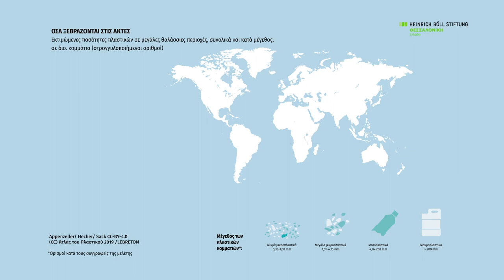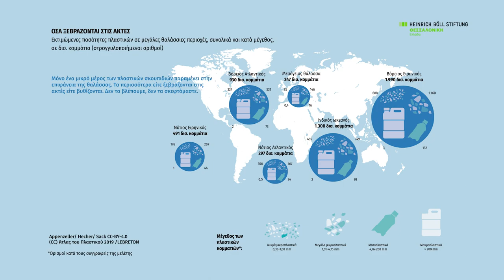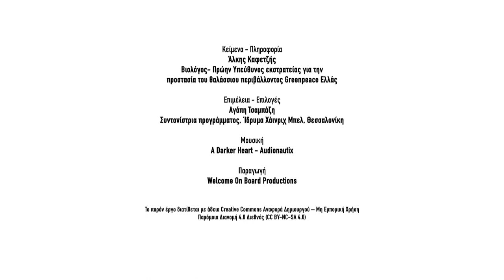Το πλαστικό στην Ελλάδα #2 Πλαστικά στη θάλασσα – Άλκης Καφετζής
Ο Άτλας του πλαστικού – Το πλαστικό στην Ελλάδα
#2 Πλαστικά στη θάλασσα – Άλκης Καφετζής, βιολόγος, πρώην υπεύθυνος εκστρατείας για την προστασία του θαλάσσιου περιβάλλοντος Greenpeace Ελλάς

Η ρύπανση των θαλασσών και των ακτών με πλαστικά είναι πολύ μεγάλη και στην Ελλάδα, ενώ μικροπλαστικά υπάρχουν στο στομάχι ακόμη και ψαριών που φτάνουν στο πιάτο μας. Ποια βήματα πρέπει να γίνουν για τη βελτίωση της κατάστασης.

Δημιουργήθηκε στο πλαίσιο της έκδοσης Ο Άτλας του πλαστικού που πραγματοποιήθηκε από το Heinrich Böll Stiftung και το Break Free From Plastic.
Η προσαρμογή του Άτλαντα για την Ελλάδα έγινε από το Ίδρυμα Χάινριχ Μπελ, Θεσσαλονίκη, Ελλάδα σε συνεργασία με την Οικολογική Εταιρεία Ανακύκλωσης, την Greenpeace Ελλάς και τη WWF Ελλάς.